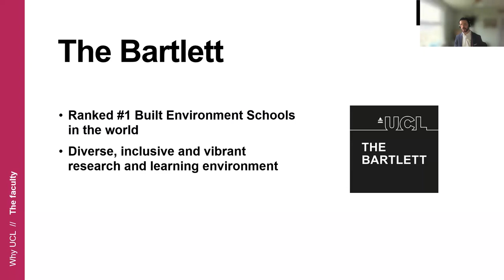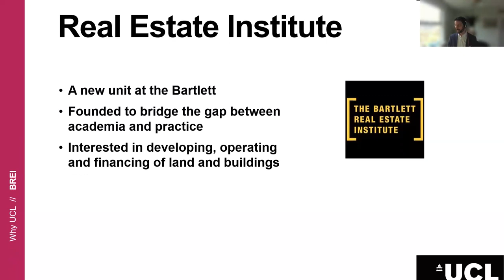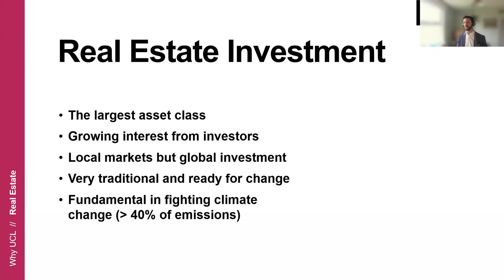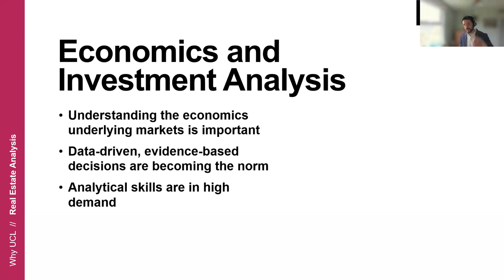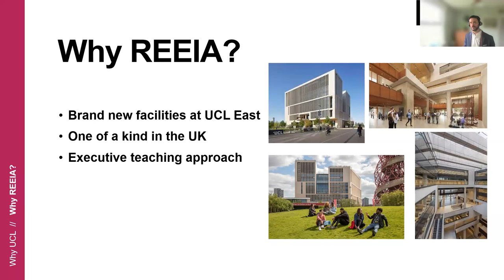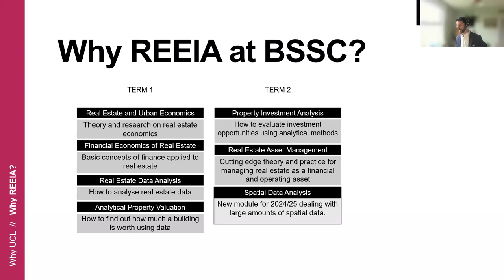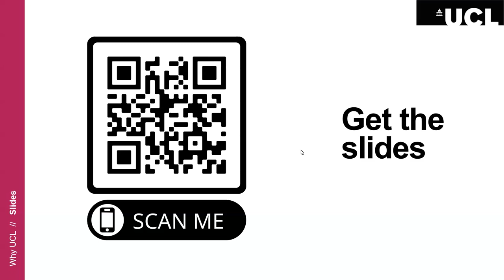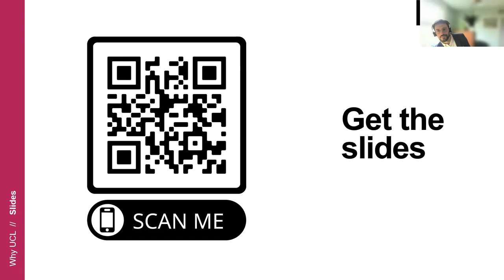The Bartlett Graduate Open Days: Real Estate Economics and Investment Analysis MSc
Introducing the Real Estate Economics and Investment Analysis MSc offered by The Bartlett School of Sustainable Construction.
Recorded as part of The Bartlett Virtual Graduate Open Days which ran 20 November - 1 December 2023